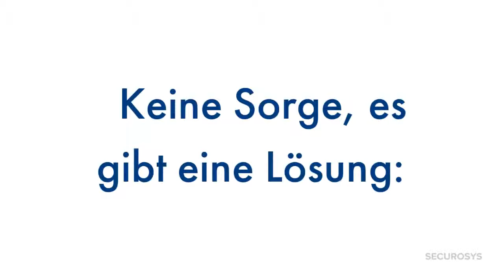Wieso Clouds HSM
HSM kurz erklärt

Ein eigenes HSM-Cluster professionell zu betreiben, erfordert viel Know-how und braucht Ressourcen. Unter anderem müssen auch Richtlinien und Prozesse definiert werden. Das nötige Wissen gehört selten zu den Kernkompetenzen von IT-Verantwortlichen. Es gibt aber eine Lösung für Organisationen, die weder darüber verfügen noch die Fähigkeiten aufbauen können: ein Outsourcing zu Securosys Clouds HSM, das von erfahrenen Experten betrieben wird.

Dieses HSM as a Service besteht aus einer Partition auf einem Securosys Primus HSM-Cluster. Bekanntlich designen und bauen wir diese hochsicheren und hochleistungsfähigen Geräte selber in der Schweiz. Wir betreiben sie auch in der Schweiz. Damit unterstehen die Daten dem strengen Schweizer Datenschutz. Die Partitionen sind sicher abgetrennt voneinander und können separat angesteuert, konfiguriert und mit weiteren Anwendungen ergänzt werden.